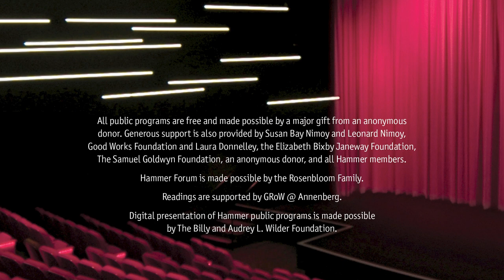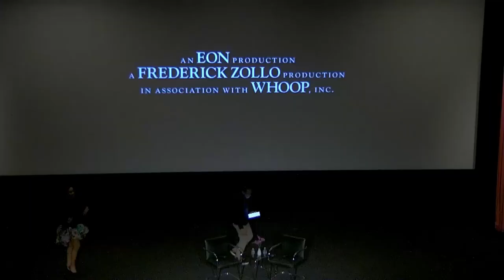Director Chinonye Chukwu & Robin D.G. Kelley discuss "Till"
Director Chinonye Chukwu joins UCLA professor Robin D. G. Kelley in conversation following a screening of Till, which depicts the true story behind the 1955 lynching of 14-year-old Emmett Till through the eyes of his mother, Mamie Till-Mobley.

A widowed single mother, head of her household, and the only Black woman working for the Air Force in Chicago, Till-Mobley becomes a revolutionary by insisting that the world witness the horror of her brutally maimed son’s body in an open casket viewing as an act of defiance against oppression and hate. “I wanted the world to see what they did to my boy,"" she said at the time. Till-Mobley also gave the exclusive rights to Jet Magazine to publish the images of her son’s maimed body, which caused the lynching to gain worldwide noteriety. A mother’s audacity became a lightning rod in the Civil Rights Movement and propelled her to reluctantly become an outspoken activist for the NAACP advocating for social justice and education.